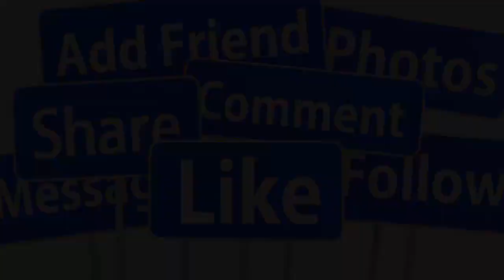💖TRỰC TIẾP ĐÁM CƯỚI THANH NGÂN - ĐÌNH TRÍ TẠI MỸ MẸ LỆ THUỶ VUI MƯNG DÀN NS CHÚC PHÚC